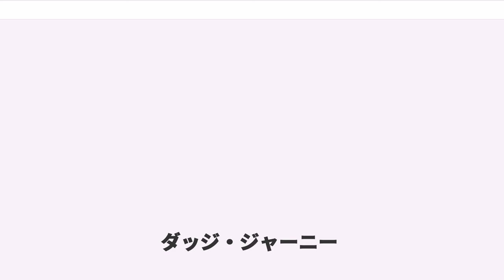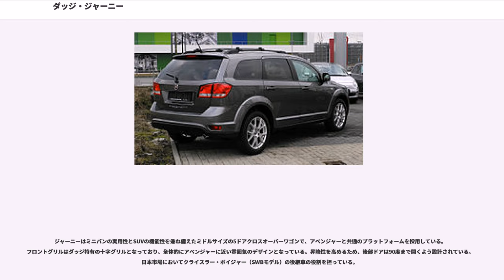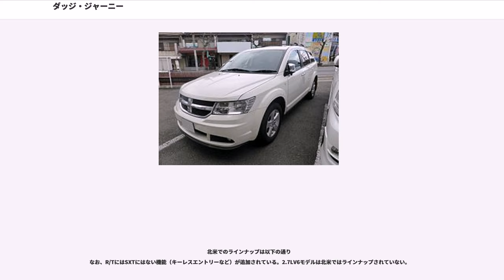ダッジ・ジャーニー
ダッジ・ジャーニー（Dodge Journey）は、アメリカのクライスラーがダッジブランドで製造・販売している自動車。

日本においては「ダッジ・JC」の名称で販売されていた。これは「ジャーニー」という商品名が、既にいすゞ自動車で「いすゞ・ジャーニー」として使用されているためである（「JC」はジャーニーの開発コード）。

2007年のフランクフルトオートショーで初披露され、2008年3月から北米で、2008年半ばからヨーロッパで販売開始された。日本においては2009年1月17日から販売開始された。製造はメキシコ・トルーカ工場にて行われる。

ジャーニーはミニバンの実用性とSUVの機能性を兼ね備えたミドルサイズの5ドアクロスオーバーワゴンで、アベンジャーと共通のプラットフォームを採用している。フロントグリルはダッジ特有の十字グリルとなっており、全体的にアベンジャーに近い雰囲気のデザインとなっている。昇降性を高めるため、後部ドアは90度まで開くよう設計されている。日本市場においてクライスラー・ボイジャー（SWBモデル）の後継車の役割を担っている。

エンジンは2.4L直4DOHC「ワールドエンジン」と2.7LV6DOHC「LHエンジン」、3.5LV6SOHC「EGGエンジン」の3種類がラインナップされており、駆動方式はFFと4WDで、4WDはV6を搭載した上級グレードのみにラインナップされている。日本においては2.7LV6エンジンでFF駆動のモデルのみがラインナップされていた。

北米でのラインナップは以下の通り
なお、R/TにはSXTにはない機能（キーレスエントリーなど）が追加されている。2.7LV6モデルは北米ではラインナップされていない。

インテリアは、2.4Lモデルが2列5人乗りでそれ以外は3列7人乗りとしている。多彩なシートアレンジが可能で、さらにクーラー付きグローブボックスなどの多彩な収納装備を搭載するなど、ミニバン並みの実用性も兼ね備えている。また、2列目シートは40mmだけフロントシートより高く、さらに3列目シートはフロントシートより57mmだけ高くなっており、後部座席からでも良好な前方視界が得られるように工夫されている。シートには汚れや匂いがつきにくく、静電気がおきない「プレミアムファブリックシート」を採用。

安全装備として、ABSやSRSエアバッグ、ESP、横転を感知すると自動的に制動をかける「エレクトロニック・ロール・ミディゲーション」を搭載している。

ヨーロッパでは2011年モデルイヤーからダッジブランドでの販売が打ち切られ、代わってウリッセの販売を終了したフィアットがOEM供給を受けて「フリーモント」の車名で販売を行なっており、2013年には韓国での販売も開始された。日本では導入した2009年にクライスラーが連邦倒産法第11章を申請したことによる影響で、日本向けの2010年モデル以降の導入そのものが凍結、それに伴う戦略見直しを受けて、わずか1年で販売は打ち切られ、その後2011年に全てのダッジブランド車の正規輸入と国内販売が終了した。